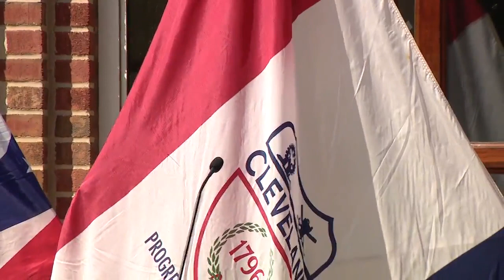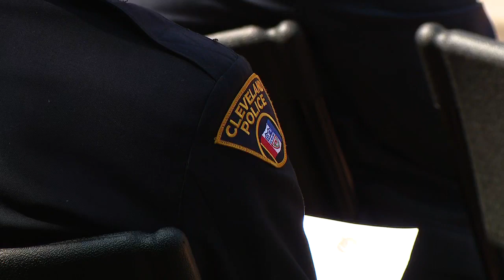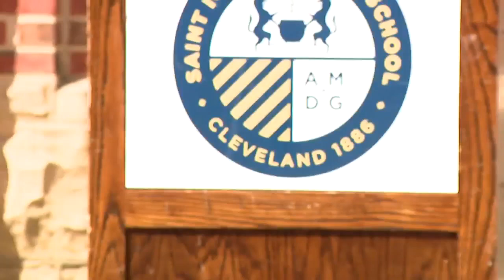Lorain Avenue Memorial For CLE Officer Wayne Leon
After More Than 20 Yeats Of Advocacy Fro His Family, Fallen Cleveland Police Officer Wayne Leon Is Set To Receive A Highway Dedication Right In Front Of His Alma Mater St. Ignatius High School.